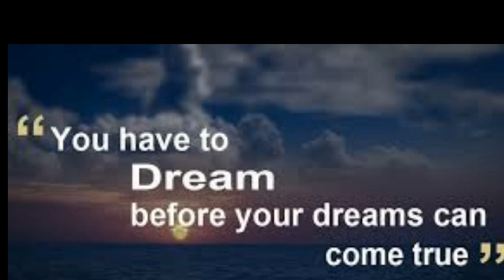dreams Dreams can effect our real life?| కలలు నిజ జీవితం పై ప్రభావం చూపుతాయా?